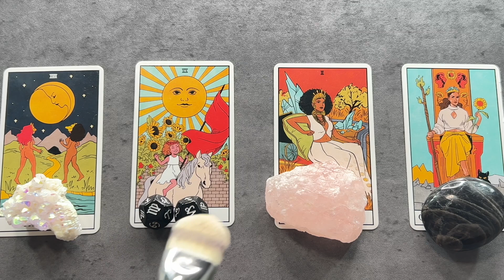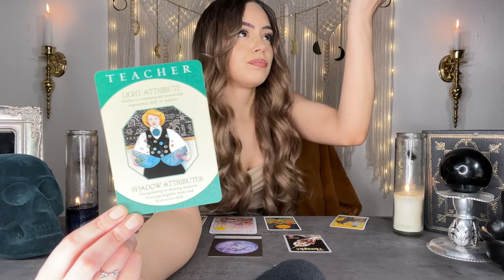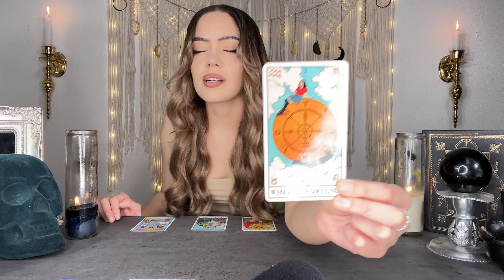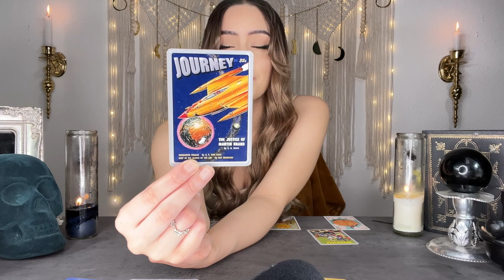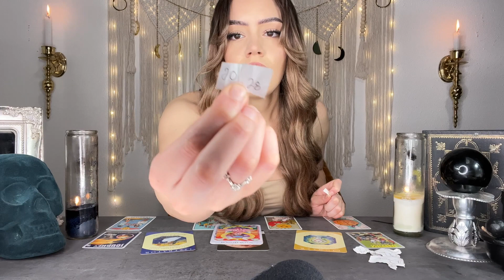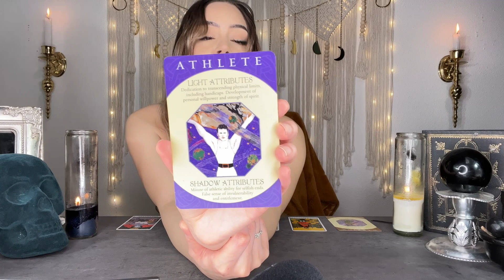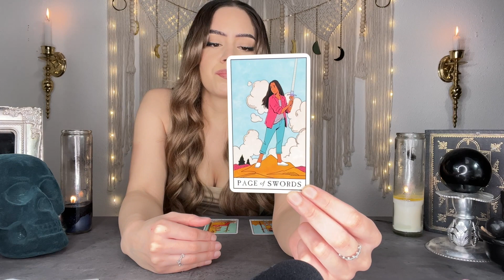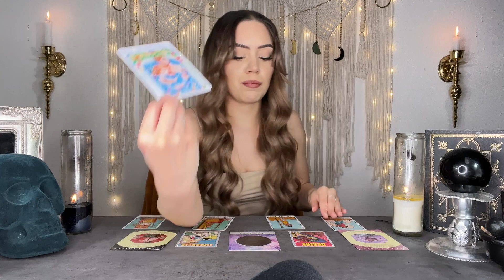Where will you meet your next partner ( physical location) | Pick a card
Today’s video is a pick a card reading. In this pick a card we’ll be going over  ✨ Where will you meet your next partner ( physical location) ✨ I hope you all enjoy your reading

Card 1: 1:44

Card 2: 15:30

Card 3: 31:03

Card 4: 44:30

I’M NOT CURRENTLY DOING PERSONAL READINGS 🤍

Please keep in mind my readings are generally group readings. I don’t offer legal or medical advice and I always want to encourage you to listen to your own intuition when making personal decisions. The future is never set in stone, we all have free will and the power to shape our future. I’m not responsible for the choices you make, so please use discernment during these readings. ONLY take what resonates. Sending you love Xoxo Cenus Rose 🥀